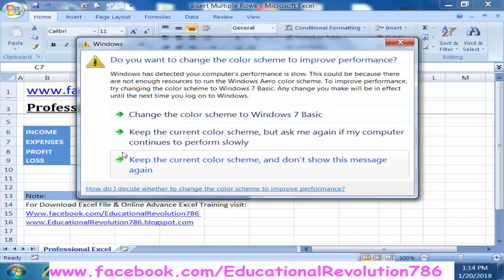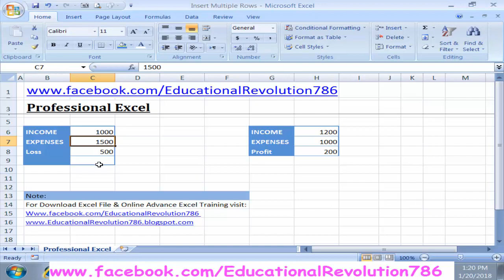[Microsoft Excel] How to use Logical IF Function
This is the ER Excel Training Class SpreadSheet By Zain-ul-abiidn.